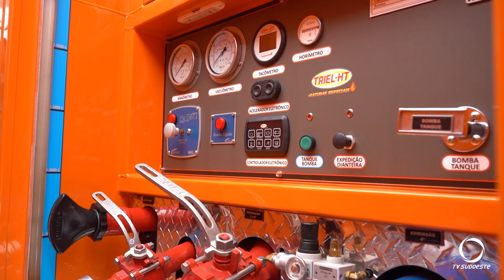Governador do Paraná entrega novos caminhões para combate a incêndios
Gestão Pública: Defesa Civil e Corpo de Bombeiros recebem novos caminhões para o combate a incêndios no Paraná. Os veículos foram entregues durante a terça-feira, 17 de setembro.